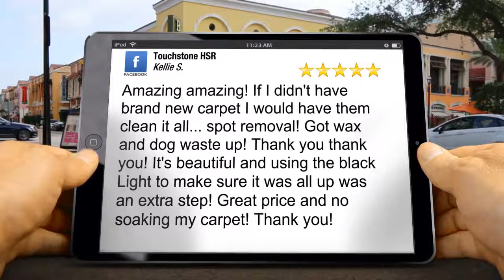Ac Duct Cleaning Colorado Springs CO Touchstone HSR Review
Ac Duct Cleaning Colorado Springs CO

Touchstone HSR
1827 Olympic Drive
Colorado Springs, CO 80910
United States
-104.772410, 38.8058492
Ac Duct Cleaning Gleneagle CO
Air Vent Cleaning Manitou Springs CO
Air Duct Cleaning Services Fountain CO
Ductwork Cleaning Florence CO
Hvac Duct Cleaning Canon City CO
Furnace Duct Cleaning Stratmoor CO
Clean Air Ducts Monument CO
Air Duct Cleaners Black  Forest CO
Ac Vent Cleaning Pueblo CO
Air Conditioning Duct Cleaning Falcon CO
Air Ducts Cleaning Woodland Park CO
Dryer Vent Cleaning Services Peyton CO
Heating Duct Cleaning Palmer Lake CO
Air Duct Cleaning Companies Security Widefield CO
Airduct Cleaning Green Mountain Falls CO
El Paso County CO
Touchstone HSR  Reviews

For more information on getting your phone to ring, call:
We Help U Soar
United States